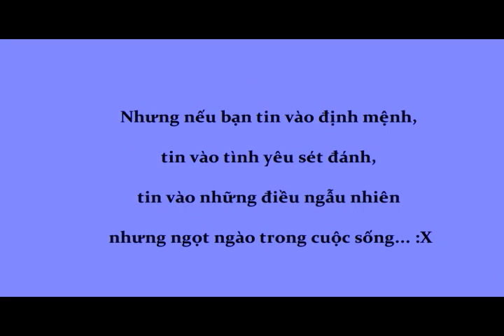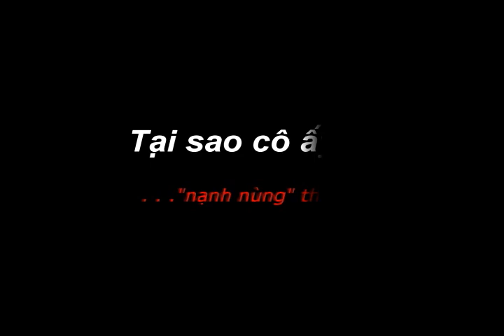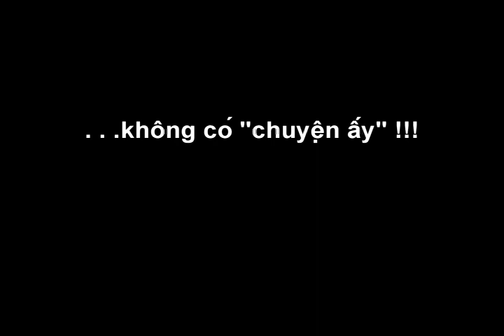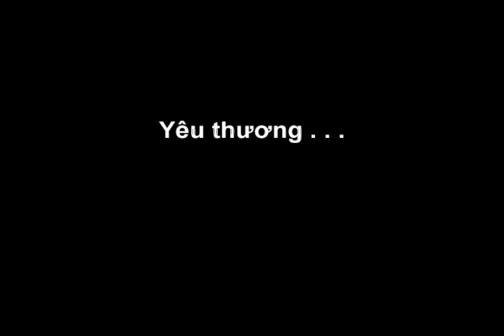Chuyện tình chiếc bánh: cuộc thi Perfect Couple trường ĐH Y Hải Phòng - 20/10/2011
Một clip cực hay ho và ấn tượng. Chuyen tinh chiec banh: cuoc thi Perfect Couple truong dai hoc Y Hai Phong.